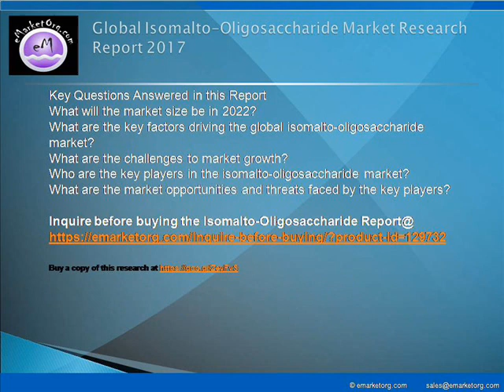Isomalto-Oligosaccharide Market Share of Key Industry Players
Demand for this market rises from the Food & Beverage, Health Care, and other applications. All the segments have been analyzed based on present and future trends and the market is estimated from 2017 to 2022. Relevantly, the report and company profiles specify the key drivers that are impacting the demand in global isomalto-oligosaccharide market.

Browse the Complete Isomalto-Oligosaccharide Market Report with comprehensive Table Of Contents @